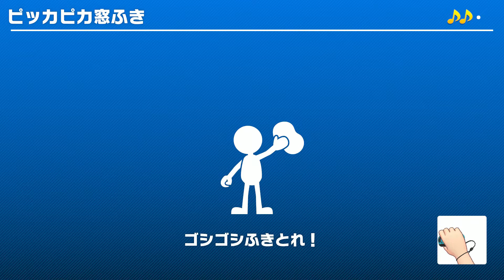【Narikiribeat】Supermarioparty【Master】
皆さんおはようございます。
本日はスーパーマリオパーティのなりきりビート（達人）です。
いよいよマリオパーティスーパースターズ発売まで1週間です！！！
いったんゲオに様子を見に行ったら何やら行列が・・・
まさかマリオパーティスーパースターズ徹夜組？
ポケモンカード発売日でした。
寒い中子供の為に並んでるお父さん「は」ご苦労様です。